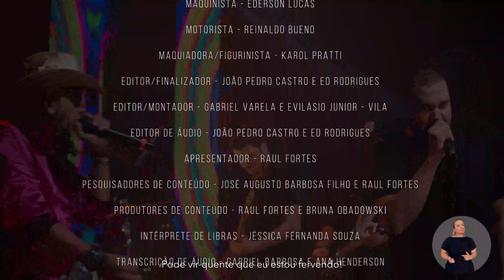Palco pra 2 | 4ª Temporada | Lucius do Caju e Mutare | Programa 16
Palco pra 2 é um programa de música da TV Assembleia que tem a intenção de apresentar os grandes nomes da música mato-grossense, valorizando o trabalho autoral. Aqui você vai conhecer os artistas da nossa terra, a sua trajetória, sua música, curiosidades e muito som de alto nível. No 16º programa da 4ª temporada apresentamos: Lucius do Caju e Mutare. Curta! Os programas são veiculados aos sábados na TV Assembleia, canal 30.1 às 12h30.